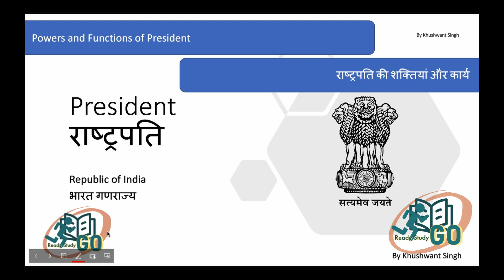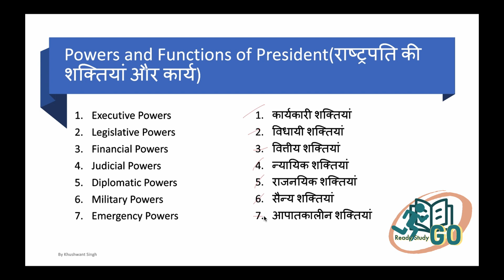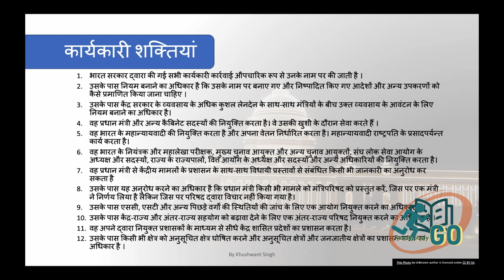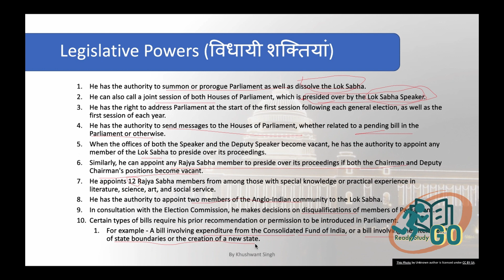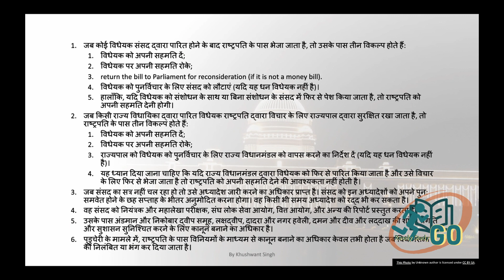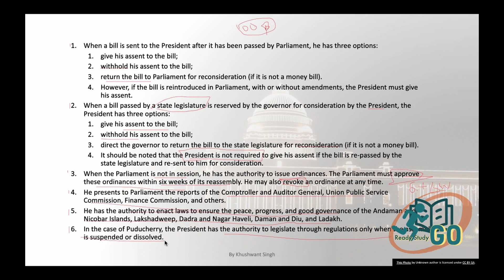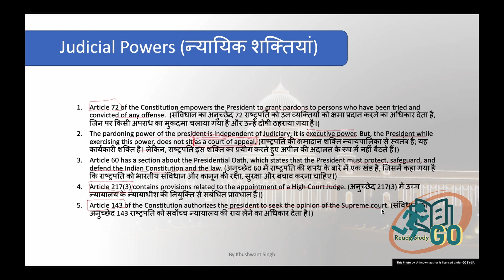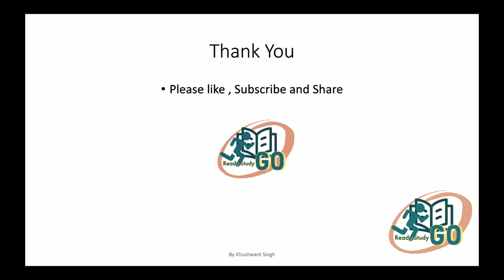Power and Function of President of India| Part 4||Competitive Exam || State PCS|| SSC| Indian Polity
भारत के राष्ट्रपति की शक्तियां और कार्य
President of India| Part 4|| Power and Function of President of India ||  Competitive Exam || State PCS|| SSC| Banks| General Knowledge
Detail discussion about election of President of India. Very Important for Competitive Exam || State PCS|| SSC|| Banks|| General Knowledge